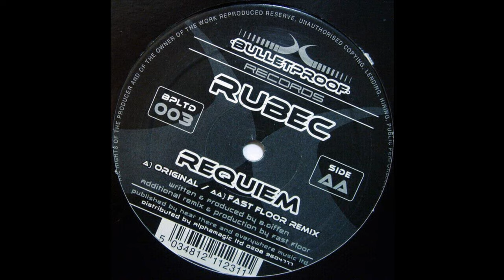Rubec - Requiem (Original Mix) 2001